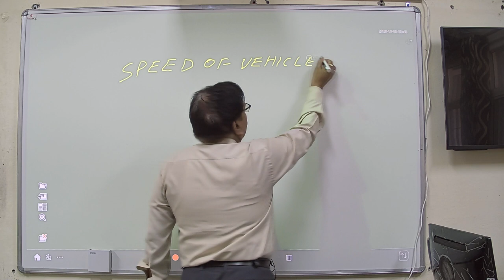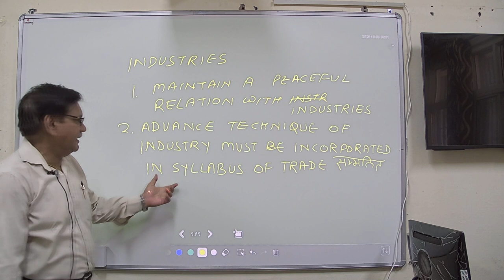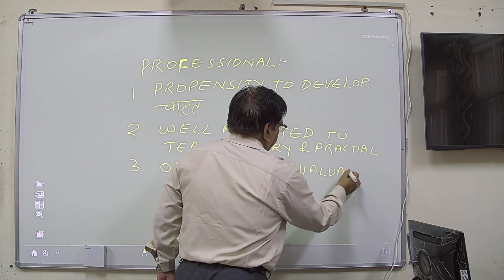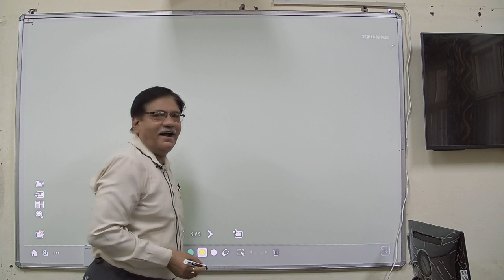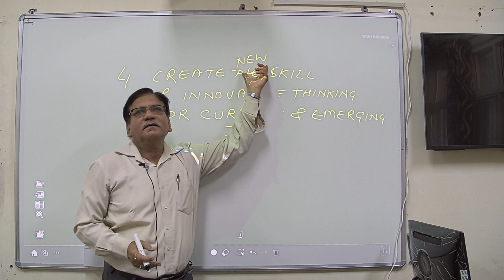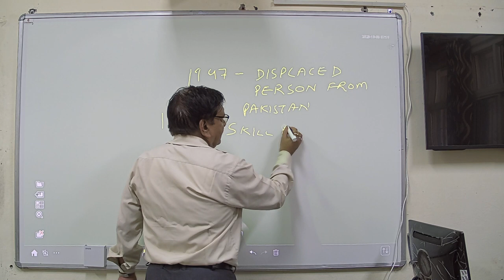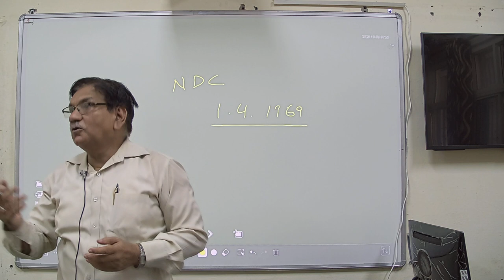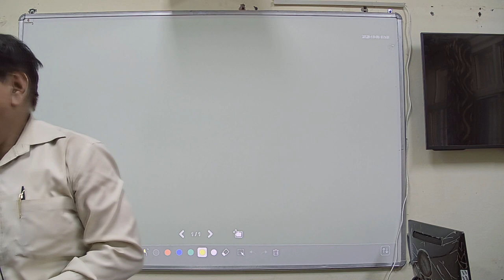12 POT UNIT 2 ,05 oct2 0223